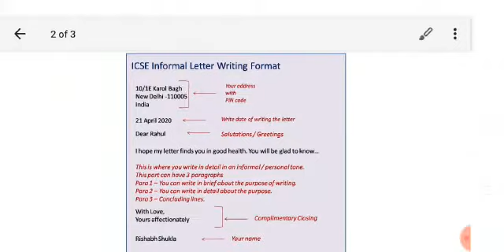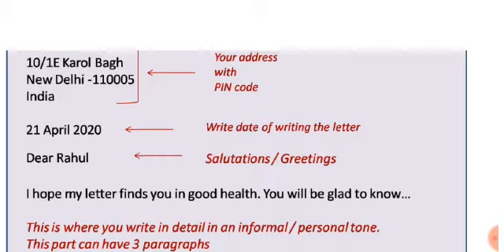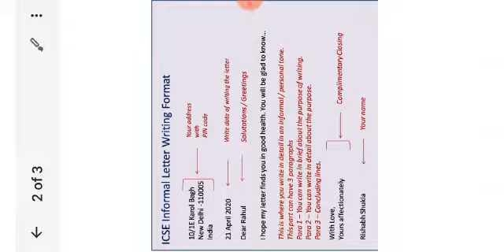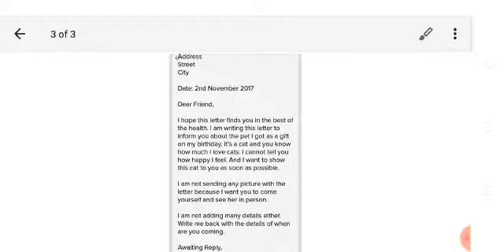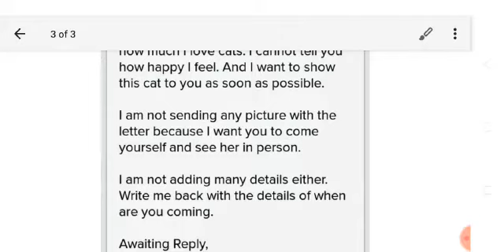LETTER WRITING AND ITS FORMAT CLASS 9TH ICSE GRAMMAR